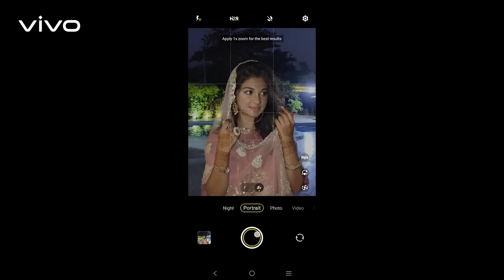Capture the essence of your glow in this EID with vivo V27 5G | Glöwing Portrait | vivo Bangladesh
Capture the essence of your glöw in this EID🌙 with vivo V27 Series💙